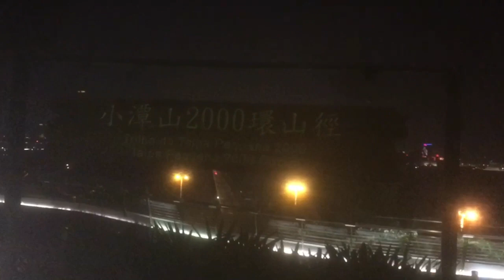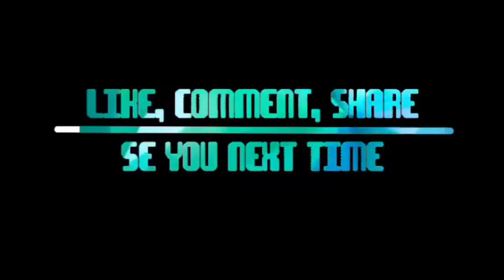March,13,2021/vlog15#ALL View Macau Biyahero sa Macau vlog